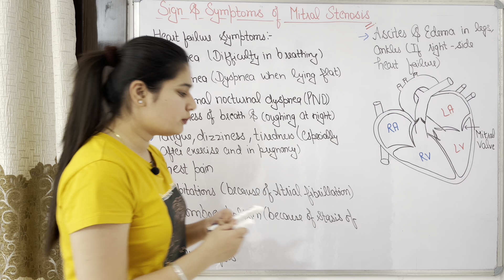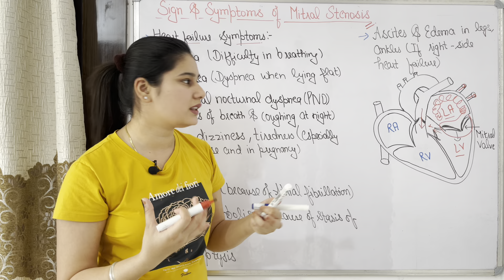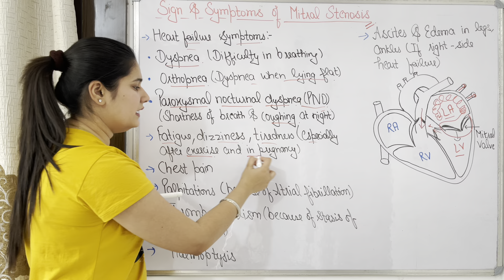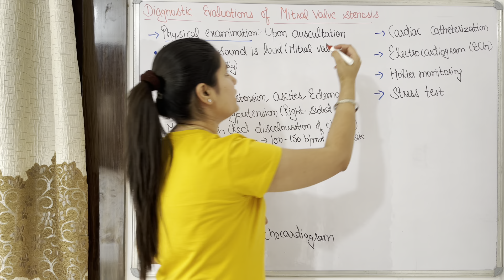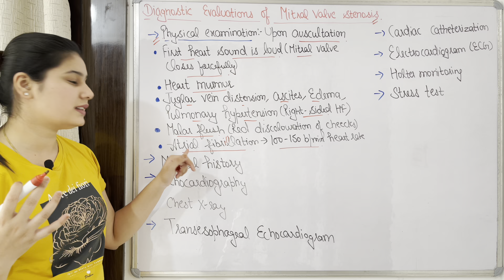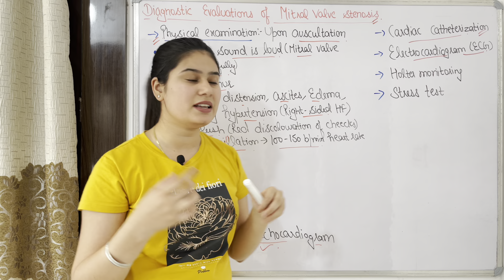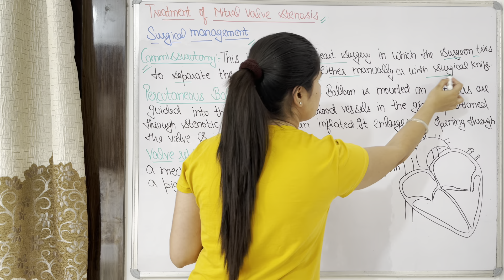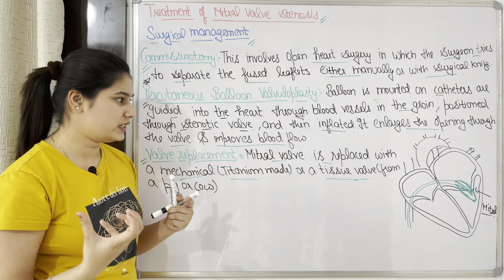Mitral Valve Stenosis | Part-2 | Sign & Symptoms | Diagnose | Medical & Surgical Treatment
Hello Friends